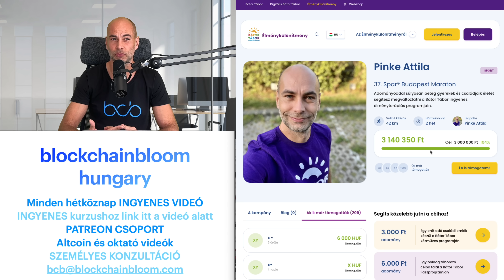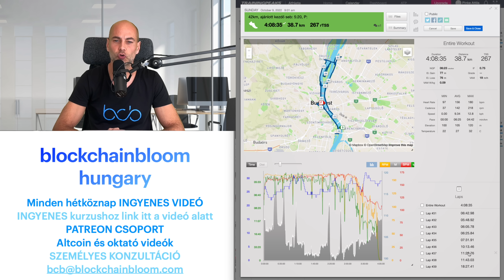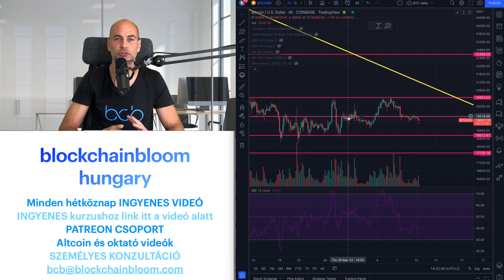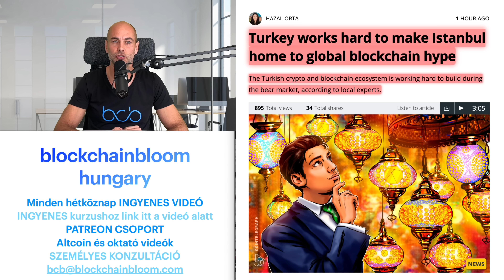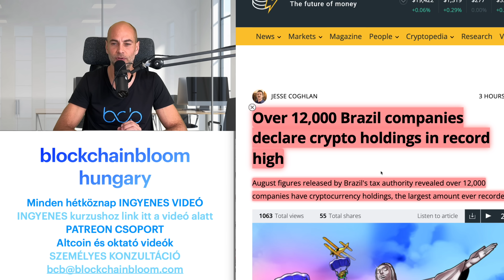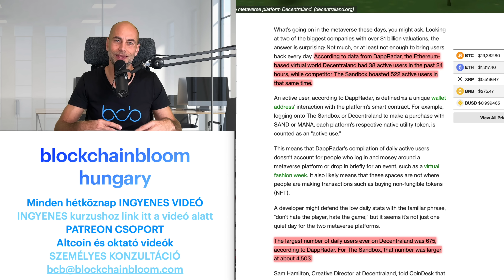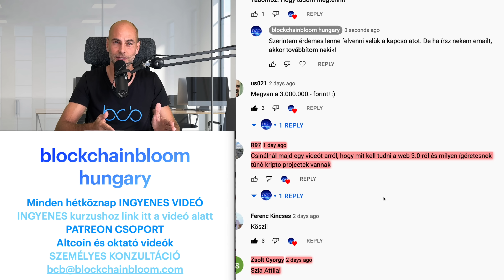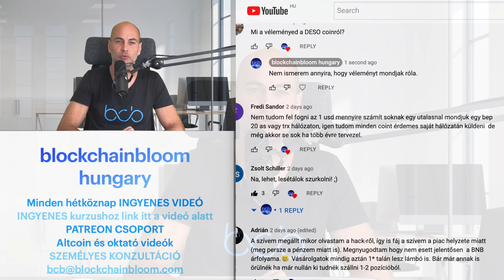INFLÁCIÓ MIATT KRIPTÓBA? [Elmagyarázom]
Videóban: kripto, kriptohírek, elemzés, bitcoin,
🟢 ITT TALÁLOD A LEGHASZNOSABB KRIPTOS LINKEKET EGY HELYEN🟢

00:00 Kezdés
Kriptovaluta piaci helyzetjelentés
Kérdezz - felelek (Tegyél fel kérdéseket a kommentekben a videó alatt, és ebben a részben megválaszolom azokat, a következő videóban.)